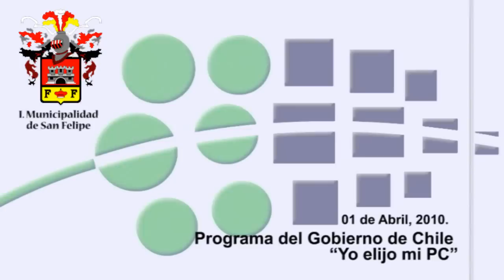Programa de Gobierno "Yo elijo mi PC", JUNAEB en Provincia de San Felipe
163 estudiantes del sistema municipal de la comuna recibieron sus computadores

En el marco del programa del gobierno de Chile Yo elijo mi PC 163 estudiantes del sistema municipal de la comuna de San Felipe, recibieron sus computadores, durante una ceremonia realizada en el gimnasio del Liceo Politécnico Dr. Roberto Humeres Oyaneder.
El programa contempla a nivel nacional una inversión de 30 millones de dólares, considerando un costo aproximado de 500 dólares por cada equipo.
La mayoría de los estudiantes eligieron notebook, entre más de 31 modelos disponibles.
La adquisición de los computadores estuvo a cargo de la Junta de Auxilio Escolar y Becas (JUNAEB) cuyo director regional, Patricio Ibáñez, señaló durante la ceremonia de entrega que este programa tiene que ver con la igualdad de oportunidades frente a la educación y la adquisición de mejores herramientas educativas para alumnos de buen rendimiento académico.

El alcalde de la comuna, Jaime Amar Amar, señaló que este programa tiene un doble impacto que beneficia no sólo a los estudiantes favorecidos con la entrega de computadores, sino también a sus familias.
De los 280 computadores que en esta oportunidad se entrega a estudiantes de la comuna de San Felipe, 163 van destinados a alumnos del sistema municipal. Esto es un estímulo muy importante en el proceso educativo en que nos encontramos y que contempla la incorporación de tecnologías. Esto ayudará a que los estudiantes continúen con su proceso de aprendizaje en sus casas. Es un paso concreto para que el trabajo que estamos haciendo en la educación municipal alcance resultados concretos..
El alcalde añadió que los buenos resultados educativos que hemos logrado durante el año 2009 se verán incrementados con la incorporación de nuevas tecnologías. Además con este programa hay un doble impacto. Por un lado mejora los resultados educacionales y por eso se eligen buenos alumnos. Pero también se ven beneficiadas las familias porque generalmente en los hogares hay otros hijos que pueden hacer uso de estos computadores que son de muy buena calidad.

El jefe comunal destacó que la entrega de estos computadores permite además que los alumnos se esfuercen más en estudiar porque ellos piensan que por ser buenos alumnos han obtenido este premio, lo que debe ser un incentivo para sus compañeros. Entonces alguien que no es buen alumno, pensará que es necesario estudiar más para obtener estos beneficios. A mí me agradan mucho estos programas que van en beneficio directo de los mejores y no hay un castigo como nos ocurre a nosotros con las subvenciones, en el sentido de que cuando un niño no asiste a clases hay un castigo. Hay que transformar las cosas negativas en positivas y esta es una señal muy clara.

En tanto, el director del Departamento de Educación Municipal, Jorge Sepúlveda Gómez, se refirió al impacto positivo que tendrá la entrega de estos computadores en el proceso educativo de los alumnos. Esto para nosotros tiene una tremenda importancia desde la perspectiva de que hemos instalado aulas interactivas desde pre básica hasta octavo. Estamos cambiando la metodología desde el conductismo al constructivismo, lo que significa que los niños van generando sus propios aprendizajes a partir de guías metodológicas. Esto se implementa a través de dos áreas: una de ellas es el uso del material concreto para lo que hay laboratorios con productos propios en los distintos subsectores y además contamos con una serie de software donde están todos los planes y programas. Entonces esto significa que los niños van a tener la continuidad en sus casas de los contenidos que estamos entregando en las aulas.

La encargada del área social del Daem, Carla Ahumada, señaló que partiendo de la base de que en nuestro sistema municipal tenemos alumnos socialmente vulnerables hay estudiantes prioritarios que requieren de estas tecnologías para poder rendir y lograr un buen rendimiento académico. Por lo tanto, este computador viene a cubrir una necesidad muy importante para ellos, para poder hacer sus tareas y sus investigaciones.
Explicó que los niños seleccionados para recibir estos computadores son aquellos que el año 2009 cursaron sexto año básico y que obtuvieron las mejores notas de su nivel. Muchos de ellos, considerando las condiciones socio económicas de las familias, no habrían podido acceder por medios propios a la adquisición de un computador.